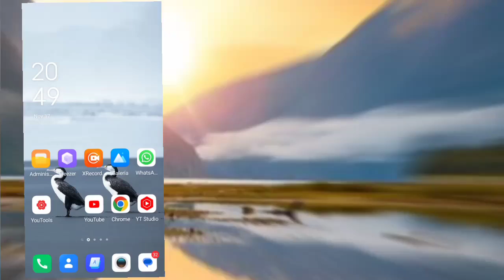whatsapp'ta birine nasıl mesaj gönderilir